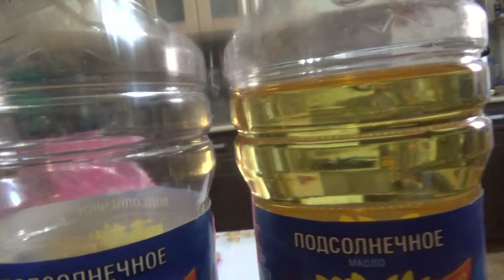Две ведущие хохотушки-10 часть